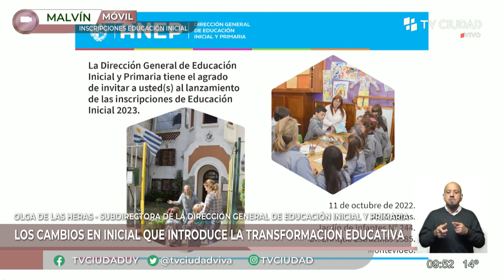Ciudad Viva - Comienzan las inscripciones a educación inicial 2023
Comienzan las inscripciones a educación inicial 2023. Hablamos con Olga de las Heras, subdirectora de la Dirección General de Educación Inicial y Primaria.
Móvil de Natalia de Brun.